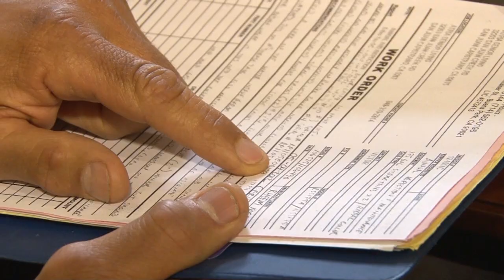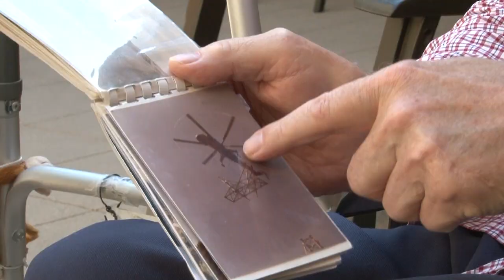A Look Inside Senior Living: Behind the Scenes of a Quality Review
Ever wondered what goes on behind the scenes to ensure top-notch living experiences for seniors? Join Stacey Groman, Quality Enhancement Director at Atria Senior Living, as she takes you on a tour during a quality review at Atria San Juan.

As a Quality Enhancement Director, Stacey plays a vital role in upholding Atria’s commitment to excellence. With meticulous attention to detail, she ensures that Atria’s standards and state regulations are consistently met to deliver the promises made to residents and their families.

From thorough preparation before audits to unannounced visits at assisted living communities, Stacey’s dedication to quality shines through. She collaborates closely with Executive Directors and other department directors, discussing strategies to enhance services and prioritize resident safety.

Beyond mere compliance, Stacey’s role is about fostering a culture of continuous improvement. She brings expertise and empathy to her work, striving to make each Atria community a place where residents thrive.